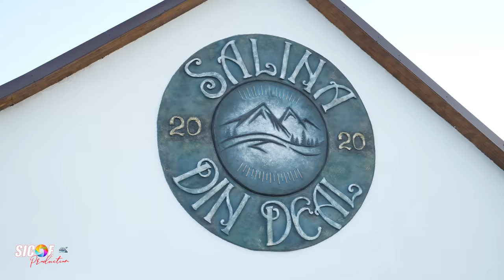Andrada Cerna - Costy Deoanca și formația Cristi Neag - Colaj Jiene LIVE 2021 / Salina din Deal \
Andrada Cerna - Costy Deoanca și formația Cristi Neag - Colaj Jiene LIVE
Contact Cristi Neag - 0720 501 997
Andrada Cerna - 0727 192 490
Costy Deoanca - 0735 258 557
Video Liviu Sicoe - 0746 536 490
Salina din Deal - Alin Nistora - 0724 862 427